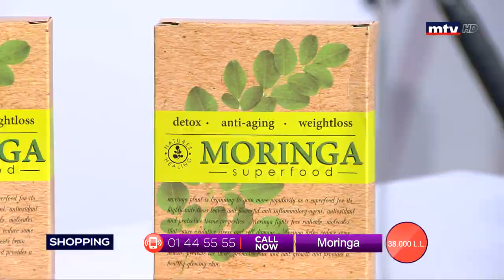Best Seller - 03/03/2020 - Part 2